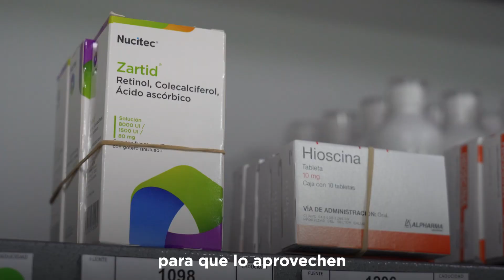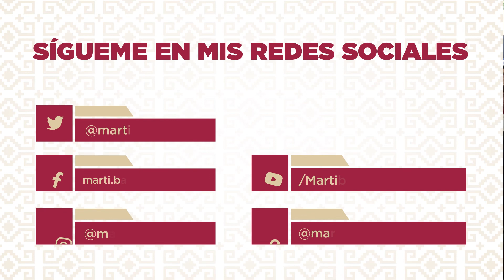Nuevo Centro de Salud en la Central de Abastos